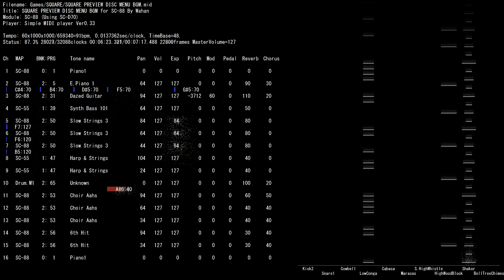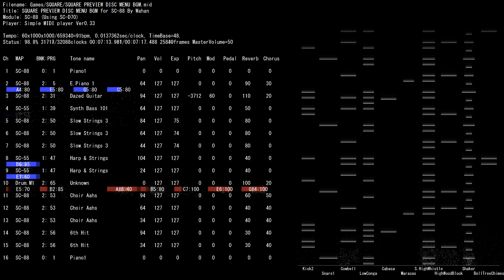MIDI SC-88 Game Square FF PREVIEW DISC MENU BGM /PREVIEW DISC MENU BGM.mid (再生ソフトVer0.33更新)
この動画で全てのお気に入りMIDIファイルのアップロードが完了しました。
当チャネルの更新は終了しました。お付き合いありがとうございました。